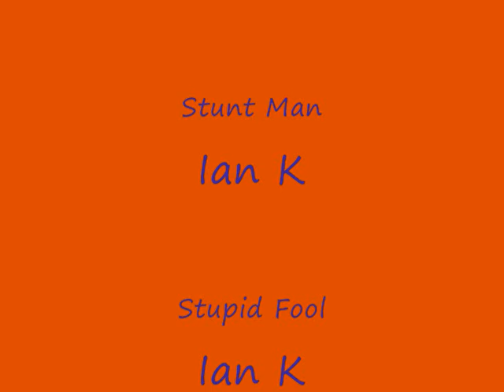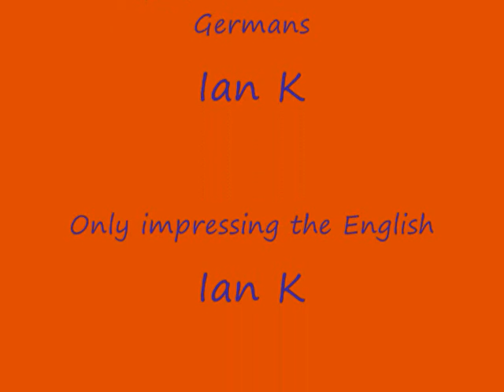Typical English Bloke in a German Bavarian Hall CeBIT 2007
They say that the English can't drink like the Germans?

I managed to collect evidence to prove otherwise...

However the German birds are right when they say that the typical English bloke cannot dance!